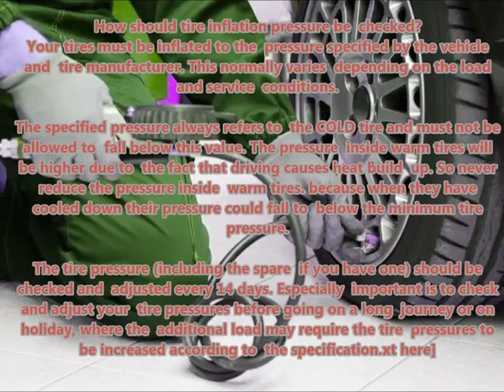LEXUS RX350 2009 05 Recommended correct air tire pressure proper right inflate tires maintaining